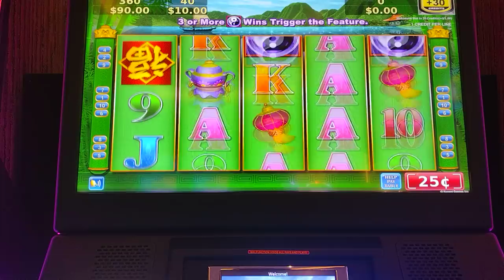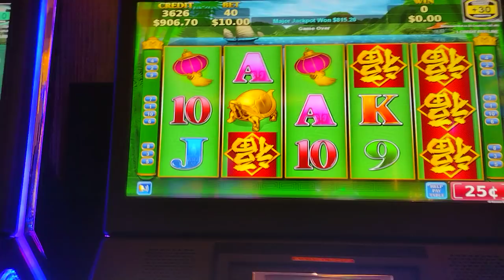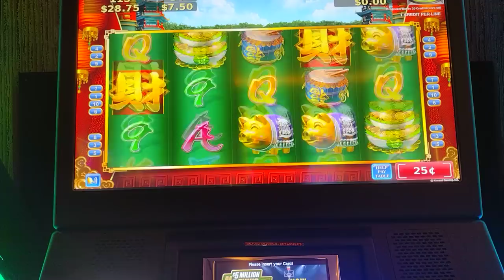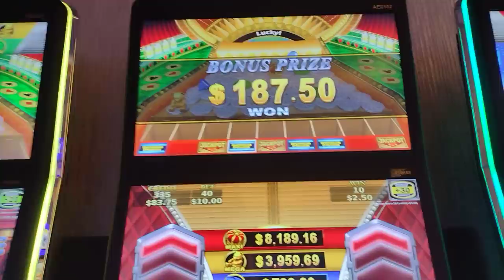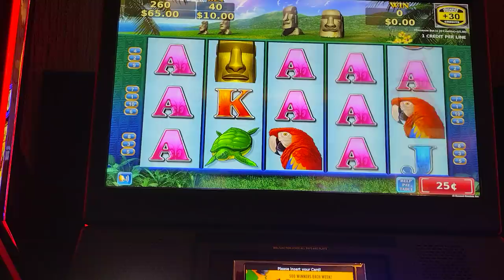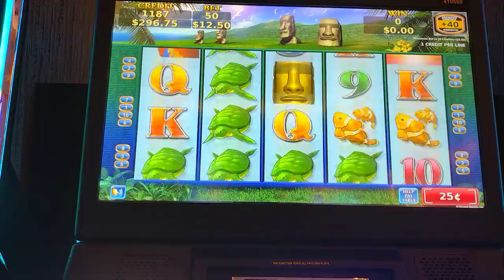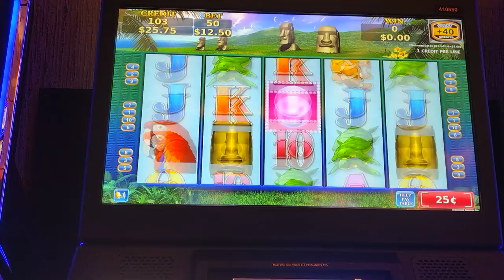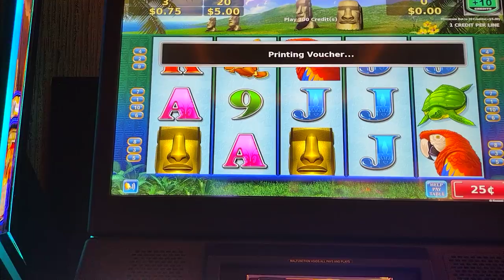guuuau ke cream ke susedio jugando de $12,50 y $10 El jalon con JJK